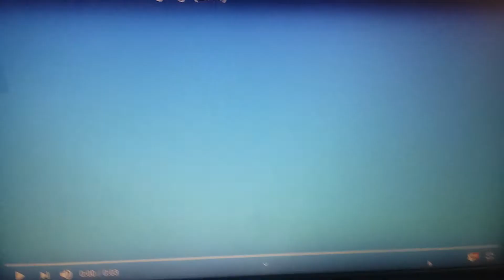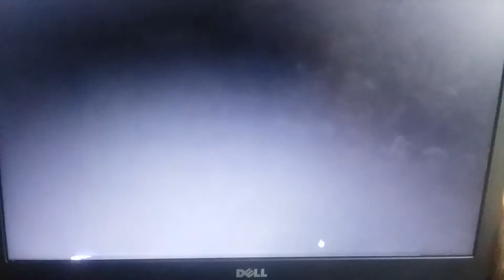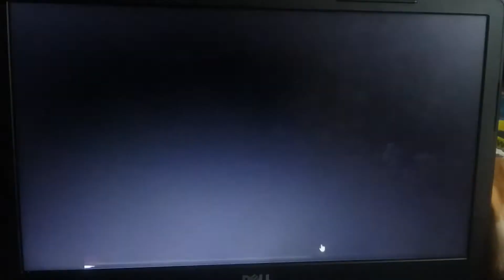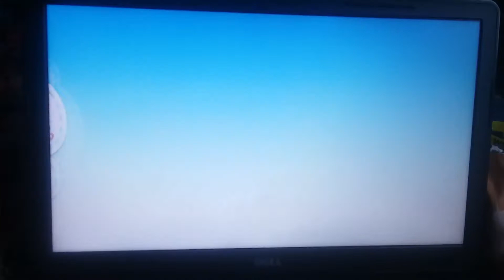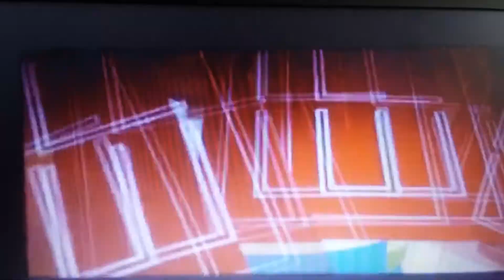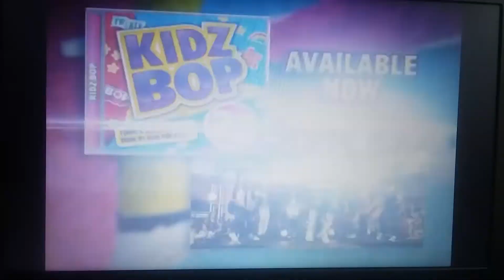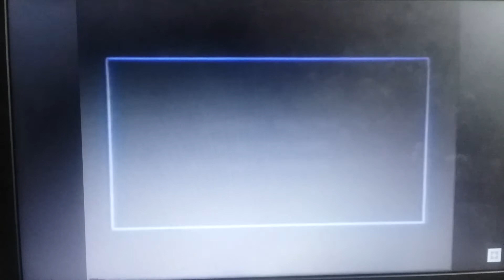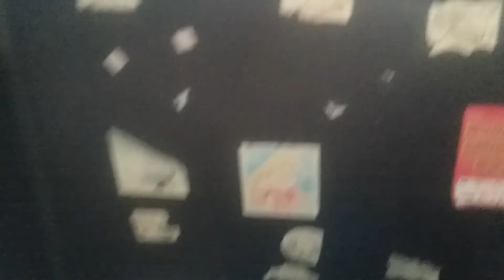Opening to adventure time the fun will never end 2019 VHS